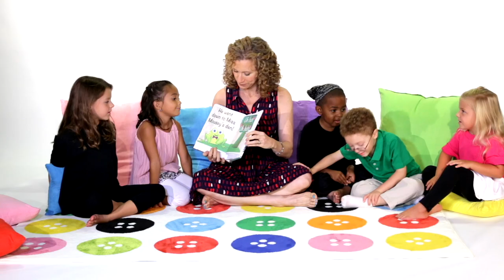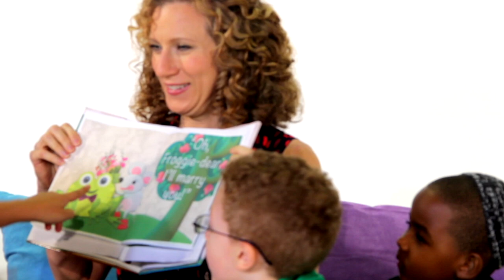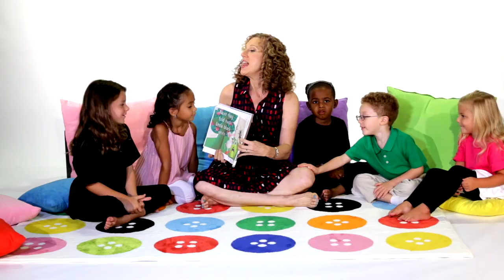21+ Min: Spring Animals Themed Music Videos By The Laurie Berkner Band | I I Know A Chicken & More!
I'm on Tour! See me live
T-shirts, toys, books, and music from Laurie: shop.laurieberkner.com

This music video compilation is full of songs about Spring animals! Talk about YOUR favorite spring animals with family and friends as you listen to this fun playlist that features Hop the Bunny in My Bunny Goes Hop and ends with an awesome dance remix of Chipmunk At The Gas Pump!

0:00 - Chipmunk At The Gas Pump
3:20 - My Bunny Goes Hop
5:39 - Bumblebee (Buzz Buzz) (Dance Remix)
8:54 - I Know A Chicken
12:06 - Froggie Went A-Courtin'
14:57 - Over In The Meadow
16:48 - Chipmunk At The Gas Pump (Dance Remix)